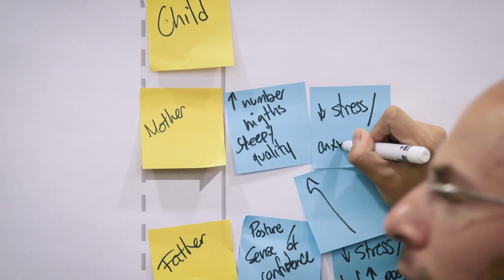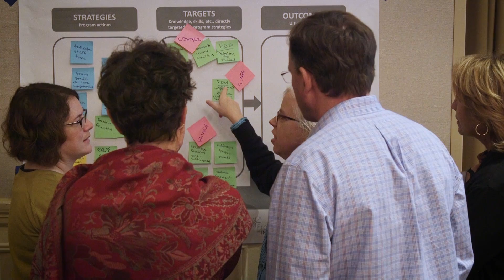The IDEAS Impact Framework: Evaluation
Frontiers of Innovation leaders Phil Fisher and Melanie Berry explain one of the three components of the IDEAS Impact Framework: evaluation. Together with a theory of change and intervention materials, these components add specificity and interconnectedness to an intervention’s theory, development, implementation, evaluation, and refinement.